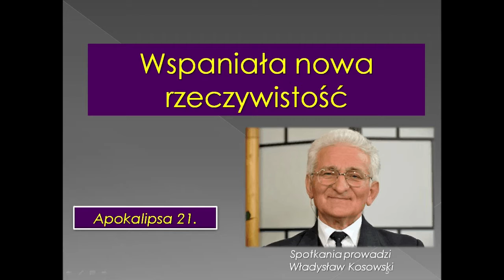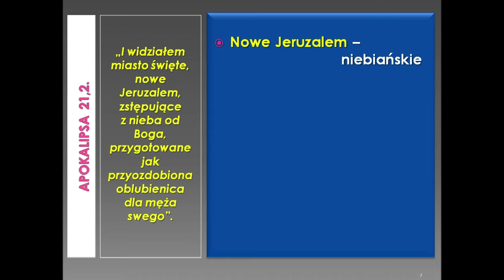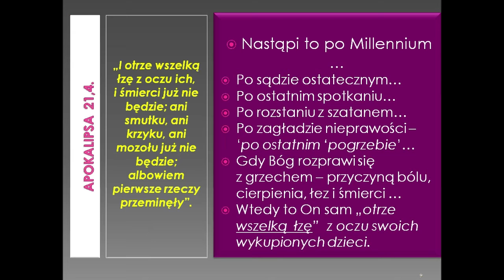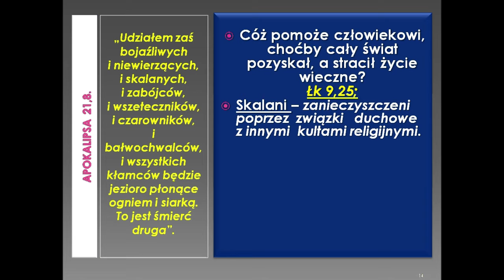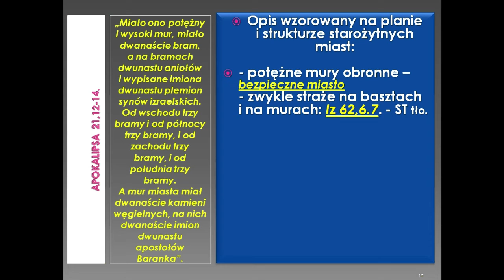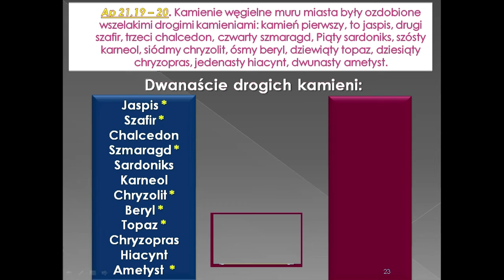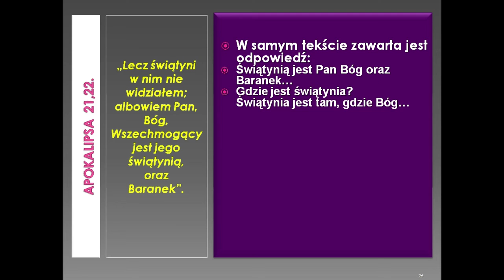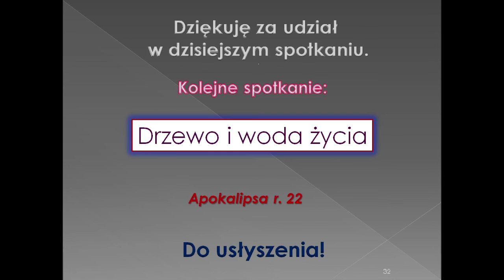Spotkania z Apokalipsą - z Księgą Objawienia (odc. 43)